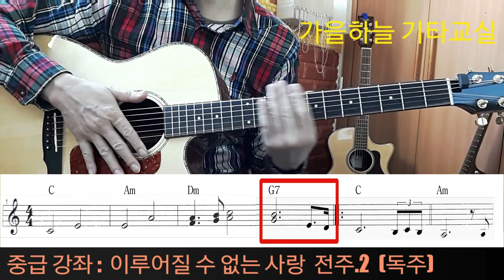(중급32강) 이루어질수없는사랑 전주1, 전주2(독주) 설명 / 가을하늘 기타교실